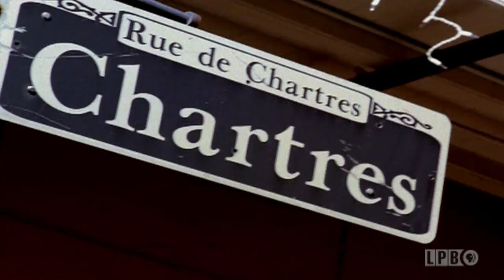Baked Goose / Building a Pirogue | A Taste of Louisiana with Chef John Folse & Company (2011)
In this episode from the “After the Hunt” series of “A Taste of Louisiana” from April 7, 2011, Chef John Folse visits with Keith Felder and Jules Lambert as they build a pirogue, a Cajun dugout cypress boat. In the studio kitchen, he cooks Roast Goose Holly Beach with Apple Gravy and continues to discuss the art of pirogue building with Felder and Lambert. Next, Chef Folse visits Isle de Jean Charles in Terrebonne Parish and prepares Goose Jerky with Lora Ann Chaisson, the vice principal chief of the United Houma Nation. Back in the studio kitchen, he cooks Goose and Pork Bratwurst and continues to discuss the Houma Nation culture with Chaisson. Sylvestrings entertain the audience with live music throughout the show.